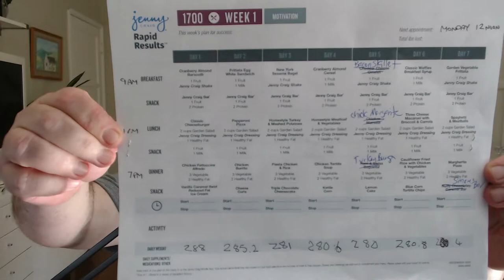Jenny Craig - End of Week 1 review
So far so good! Down nearly 8 lbs.

Note that I mention it costing 8-900 a week. I meant month.